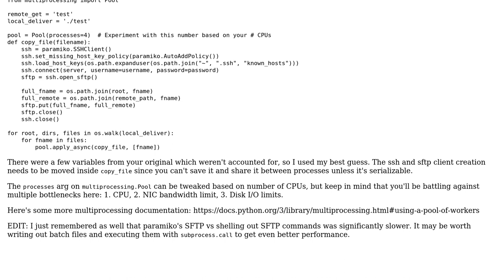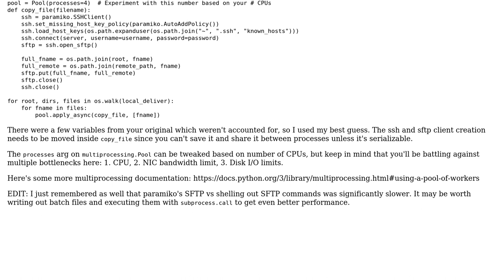How to do asyncronous file transfers over sftp?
With thanks & praise to God, and with thanks to the many people who have made this project possible! You are responsible for your own actions.